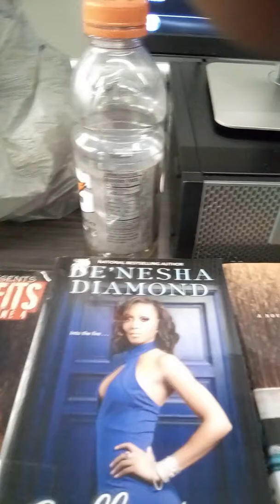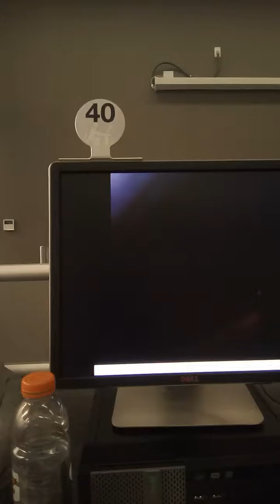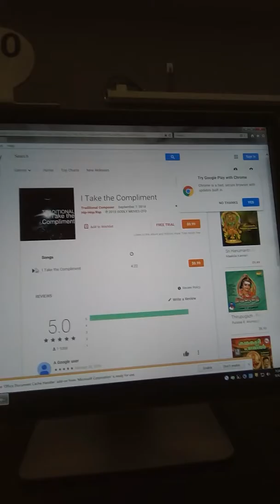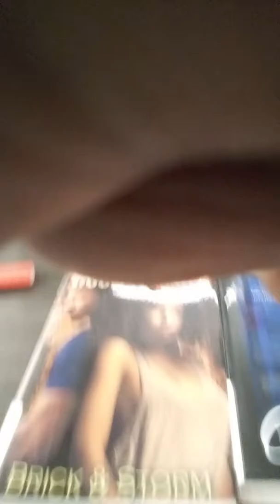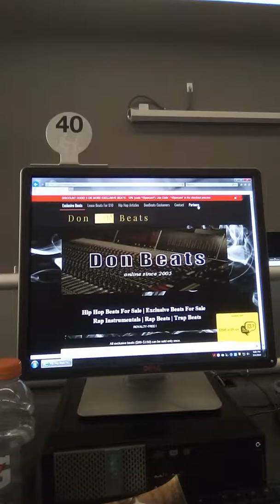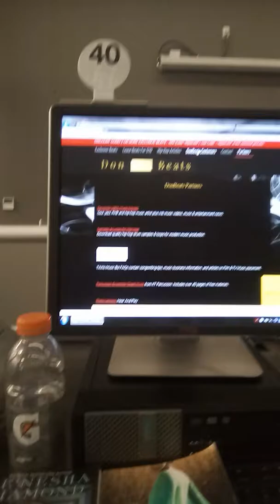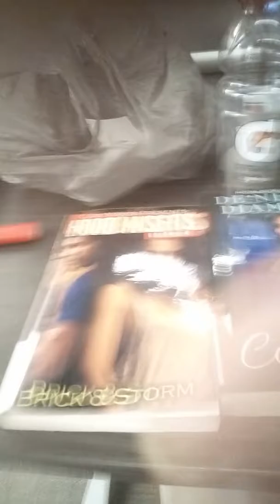Library Books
Books